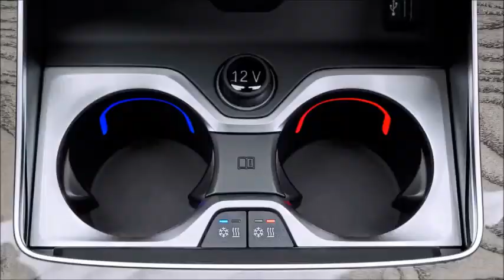2019 BMW X7 - Ready to Fight Mercedes GLS - Auto ID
2019 BMW X7 - Ready to Fight Mercedes GLS

A new dimension in luxury: The first BMW X7 combines the presence, exclusivity and spaciousness of a luxury car with the versatile, agile driving properties of a Sports Activity Vehicle (SAV). Production will take place at BMW Plant Spartanburg (USA). Market launch will be March 2019.
    The largest BMW X model is 5,151 millimetres in length, 2,000 millimetres wide and 1,805 millimetres tall, and has a wheelbase of 3,105 millimetres. Its clear and precise design language spans a punchy, extremely prominent front end, large windows, high ground clearance, a long roofline and a two-section split tailgate. Exclusive detailing includes extensive chrome elements. LED headlights are standard, BMW Laserlight optional.
    Generous interior space across three rows of seats. Seven seats as standard. Middle row can be specified with two individual comfort seats as an option. Uncompromised space in the third row, complete with armrests, cupholders and USB ports. All seats are electrically adjustable. Vernasca leather trim as standard. Boot capacity can be expanded from 326 litres to a maximum 2,120 litres.
    20-inch light-alloy wheels as standard, 21- and 22-inch light-alloy wheels optional.
    Design Pure Excellence, M Sport package and model-specific BMW Individual features allow carefully judged individualisation.
    Four-zone automatic climate control, ambient lighting and three-section panoramic glass roof as standard. Five-zone automatic climate control, Ambient Air package, Panorama glass roof Sky Lounge, controls with glass applications, Bowers & Wilkins Diamond Surround Sound System and Rear-seat entertainment Professional optional.
    Air springs at both axles and Adaptive suspension with electronically controlled dampers are standard. Integral Active Steering and Executive Drive Pro with active roll stabilisation optional. M Sport differential standard on the BMW X7 M50d (fuel consumption combined: 7.4 – 7.0 l/100 km [38.2 – 40.4 mpg imp]; CO2 emissions combined: 193 – 185 g/km) and optional for the BMW X7 xDrive50i (fuel consumption combined: 11.4 l/100 km [24.8 mpg imp]; CO2 emissions combined: 261 g/km) and BMW X7 xDrive40i (fuel consumption combined: 9.0 – 8.7 l/100 km [31.4 – 32.5 mpg imp]; CO2 emissions combined: 205 – 198 g/km). Optional Off-Road package enables selection of xSand, xGravel, xRocks and xSnow driving modes at the touch of a button.
    Full range of state-of-the-art driver assistance systems (availability may vary between markets). Active Cruise Control with Stop & Go function, Driving Assistant Professional with Steering and lane control assistant, Lane Change Warning and Lane Departure Warning, Lane Keeping Assistant and side collision protection, evasion aid, Crossing traffic warning, Priority warning and Wrong-way warning. Latest generation of the BMW Head-Up Display. Emergency Stop Assistant (not available in Europe). Parking Assistant including rear view camera and Reversing Assistant as standard.
    BMW Live Cockpit Professional with BMW Operating System 7.0 as standard. Fully digital instrument cluster and Control Display each with 12.3-inch screen diagonal. BMW Operating System 7.0 enables intuitive und multimodal operation via touchscreen, iDrive Controller, steering wheel buttons, voice control and gesture control.
    BMW Intelligent Personal Assistant performs role of digital co-driver and vehicle expert, and activates in-car experiences. Operated by natural voice command. BMW Digital Key allows customers to use their smartphone for vehicle access and engine start-up. Remote Software Upgrade updates vehicle functions over the air.